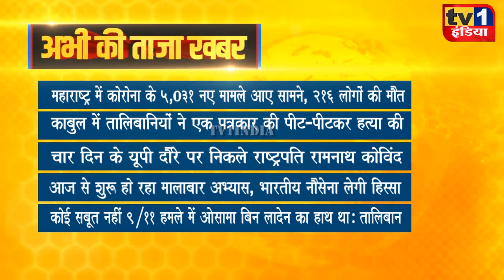Taza Khabar | Morning News Updates | प्रमुख सुर्खियां 26.08.2021